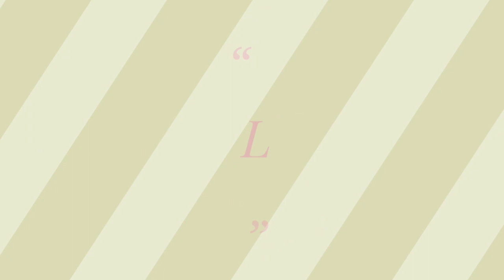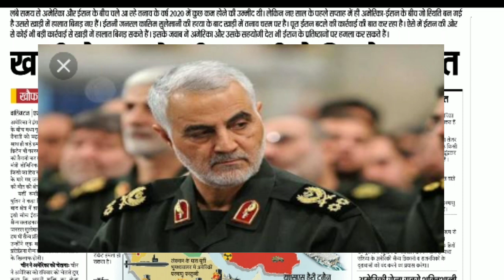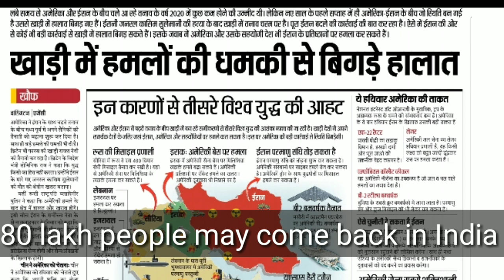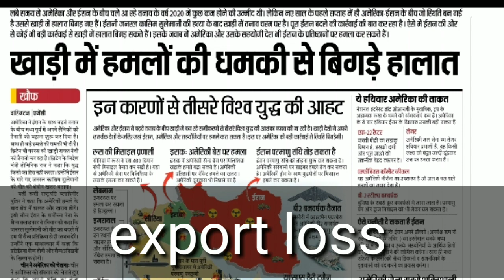USA Iran disputes|America Iran relation|current affairs|and|bpsc mains